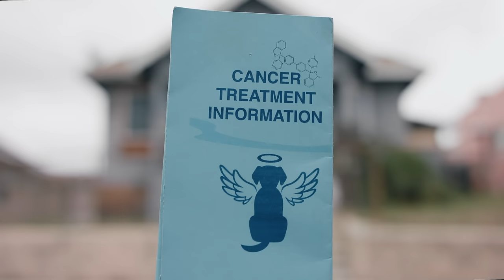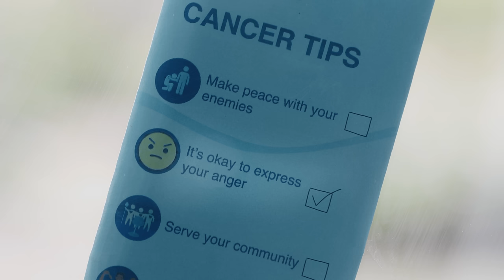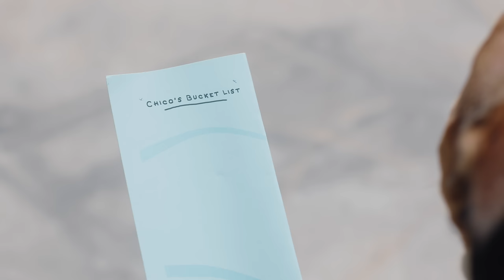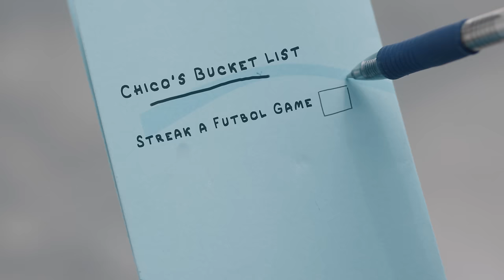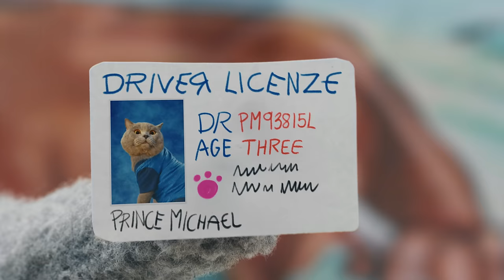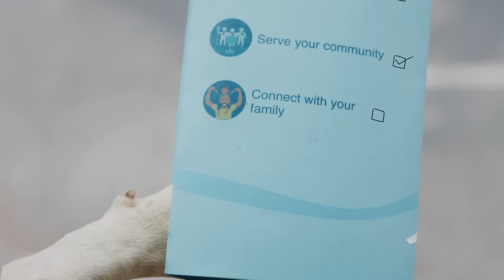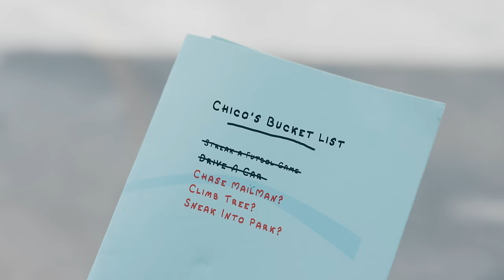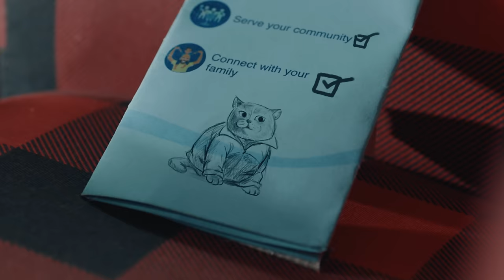Cat Helps Sick Dog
Turn on Closed Captions for Michael’s commentary.
Prince Michael makes a new friend.

Talent: David E. Baptiste, Kiarybel Lara, Brittanny Escalante, Plumeria and Joo Yun MIn,  Rhys Duffy, Kenny McWreath, Pino Martinez, Jaime Barrera, Raymond Guzman, Naila Macias, Cristina Bernal, Lance B. Witmer, Martinez Fruits, Jowelle Christian Salcedo, Aaron Benitez, Edward Stasik, Mishelle Fuentes, Mia Urena, Dwayne Hidalgo, Andrew Vasquez, Anastasija Barlov, Tatiana Lombardo, Benedikt Sebastian, Sharmine Hossain, Prince Michael and Chico

Voice Acting: Ashley Bornancin, Danny Locutor, RichardVoices

Writers: Sarah W., Alex F., Aaron, Andrew, Kevin P, Mark S

Sound: Kenji

VFX:   Aaron Benitez, Narendra Moond

Production Coordinator: Lance B. Witmer

Production Design: Rhys Duffy & Kenny McWreath

Production Assistants:  Rhys Duffy, Kenny McWreath, Biani Benitez, Lance B. Witmer